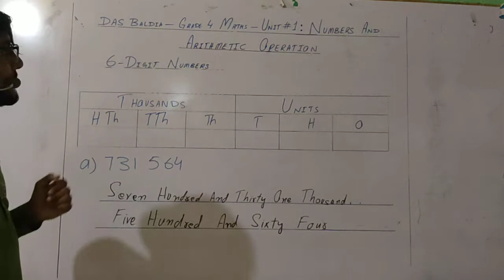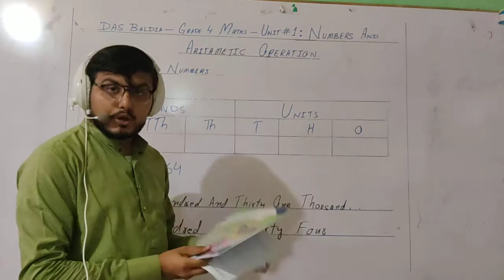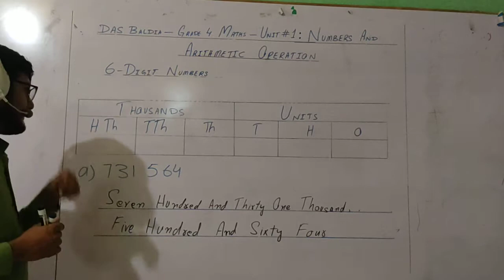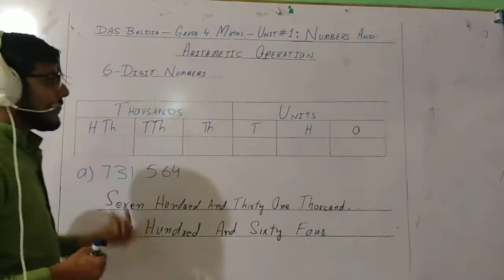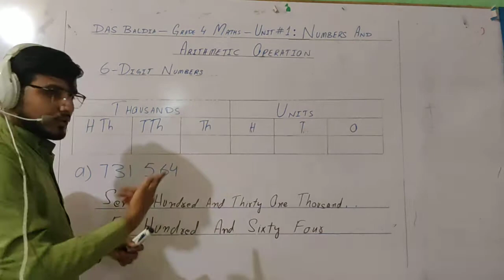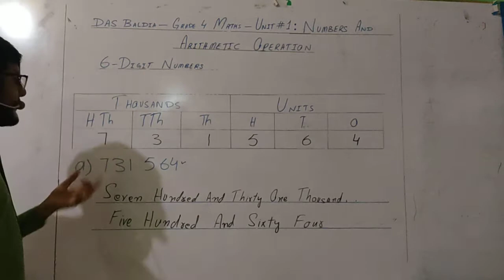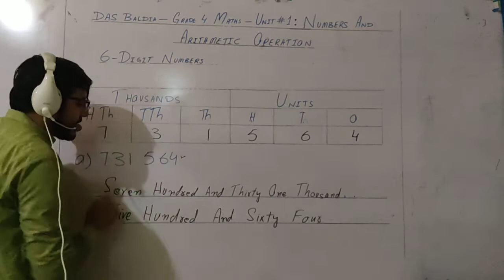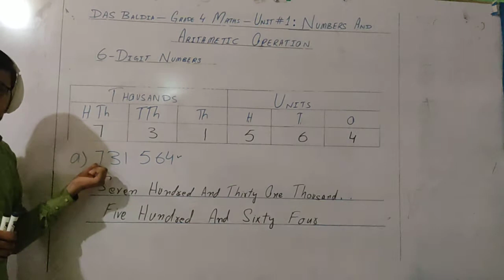4 Math W1 D4